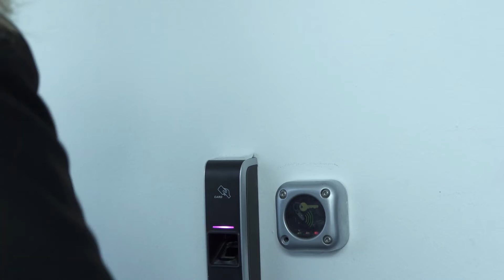Caso de Estudio UK Leicester City Football Club l Suprema